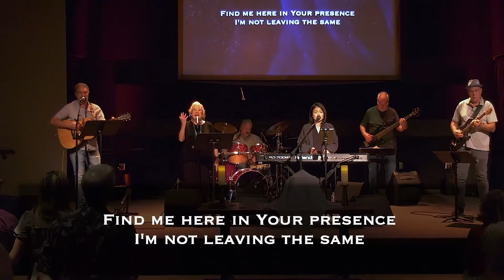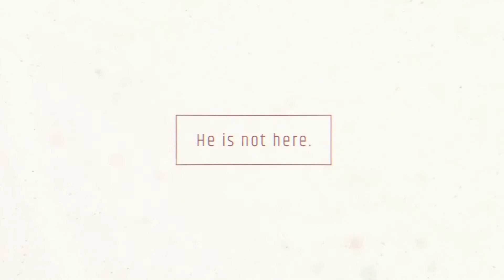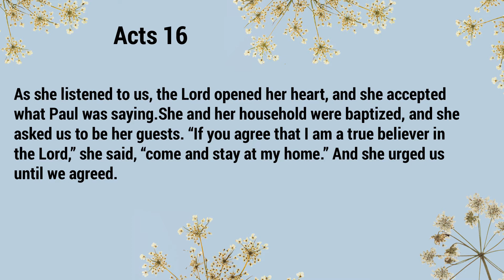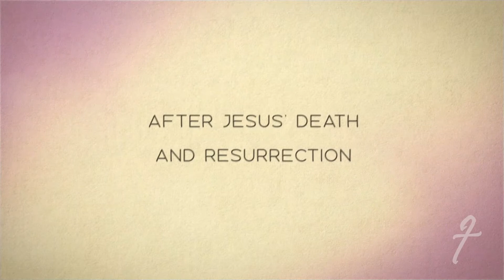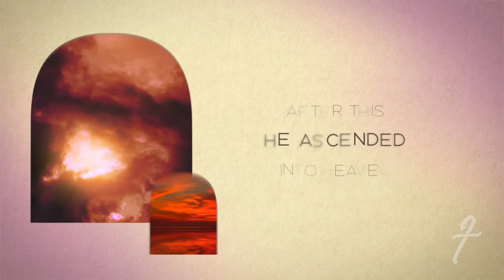Ordinary People called to Extraordinary Purpose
This week we encounter a seemingly trivial story of a person coming to faith, and a home being opened to missionaries. When we look deeper, we see the Spirit of God opening a heart to hear the Truth of God's love, causing a whole family to change course for the Gospel. Since Easter, we've been studying the real-life impact of Jesus' resurrection on our daily lives. Come to church this week to hear how ordinary people (like you and me!) are called to extraordinary purpose because of the Sunday that changes everything!

Can We Pray for You?

Shepherd of the Desert in Scottsdale, Arizona, exists to lead people to follow Jesus.

We seek to be a church who gives glory to Christ above all else, welcoming all people to join us in worshiping Him.  We desire to be a church that is constantly growing closer to Christ while also growing closer to each other.  And we strive to be a church that is actively engaged in the mission of God in Scottsdale, throughout our nation, and across the whole world.

Shepherd is a place to find family. We have three campuses, offering a variety of worship services.

SHEA CAMPUS (96th St. & Shea Blvd.)
MOUNTAIN VIEW CAMPUS (94th St. & Mtn. View Rd.)

DIGITAL CAMPUS (on your time | @your location)

Do I have to forgive?

Video blogs on subjects from Star Wars and Bitcoin to grief, addictions and judgy Christians.